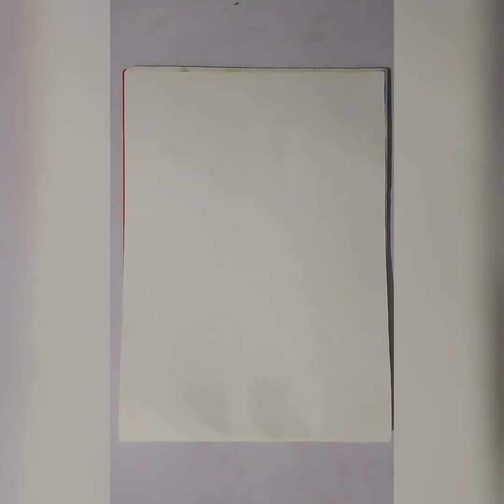How to draw scenery of sunset with oil pastels...step by step